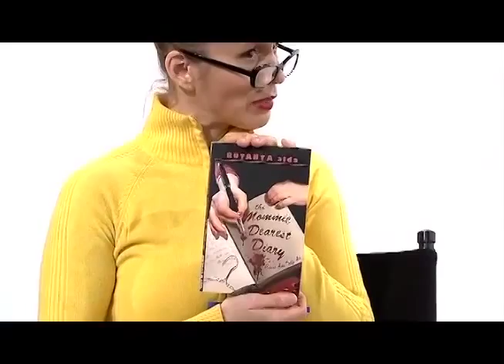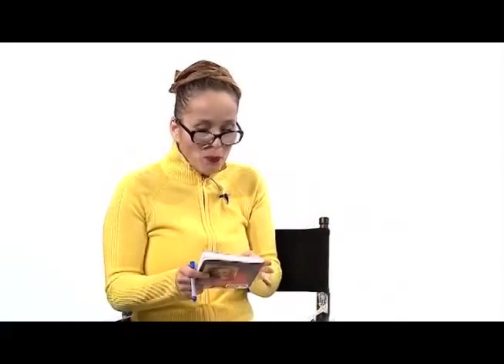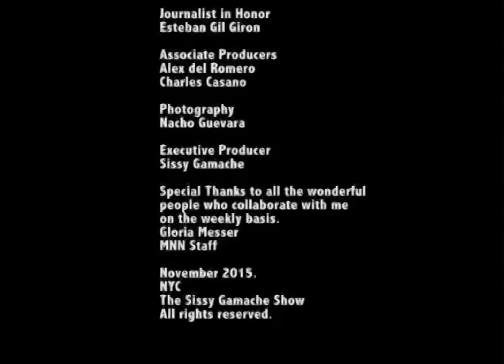The Sissy Gamache Show with guest, actress Rutanya Alda Part 1